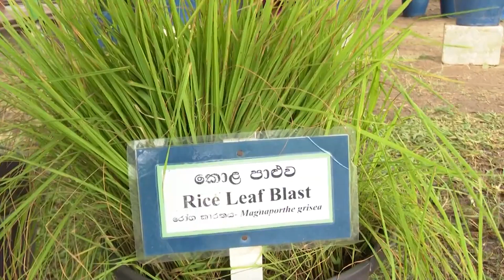PADY bathalagoda MANIKDIWELA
බතලේගොඩ වී